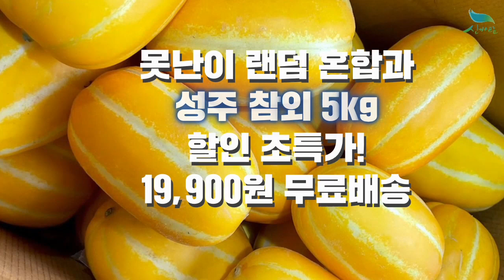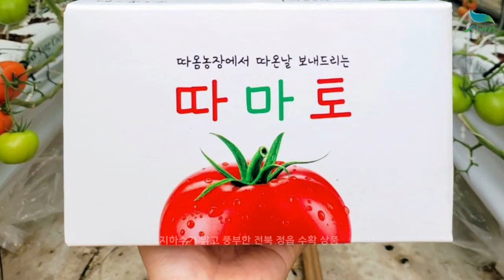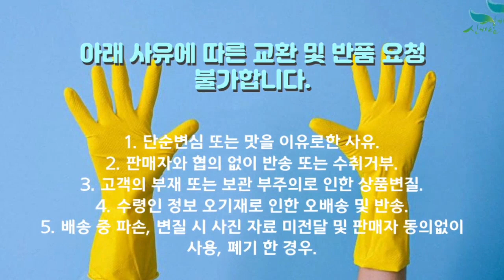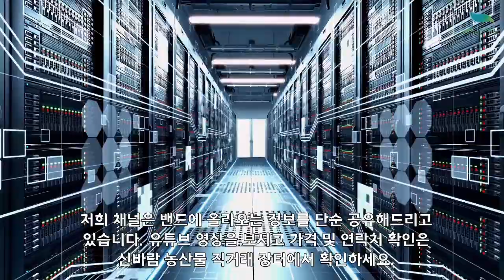[신바람 농산물 협력농가 판매상품 1533-5930] 6월 초특가 할인 상품 - 성주참외 못난이 5kg , 홍게 3kg, 완숙 찰토마토, 남해 흑토마토, 제주 카라향, 못난이 수박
■ 6월 초특가 할인 상품

-성주참외 랜덤혼합과 5kg
29,000원 --- 19,900원
-포항 자숙홍게 3kg
25,000원 --- 22,000원
-GAP인증 완숙 찰토마토 2.5kg
25,000원 --- 14,900원
-남해 흑토마토 2kg
19,000원 --- 15,900원
-제주에서 온 카라향 3kg
35,000원 --- 29,900원
-못난이 수박 4kg
19,900원 --- 15,900원

1. 단순변심 또는 맛을 이유로한 사유
2. 판매자와 협의 없이 반송 또는 수취거부
3. 고객의 부재 또는 보관 부주의로 인한 상품변질
4. 수령인 정보 오기재로 인한 오배송 및 반송
5. 배송 중 파손, 변질 시 사진 자료 미전달 및 판매자 동의없이 사용, 폐기 한 경우